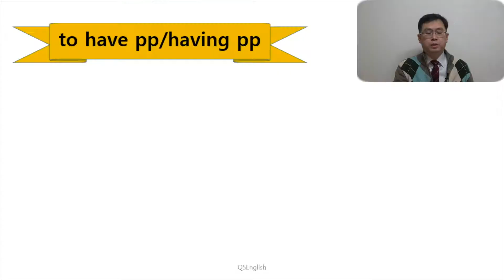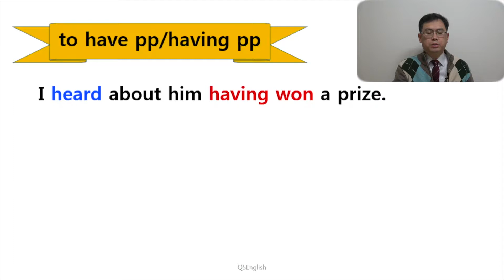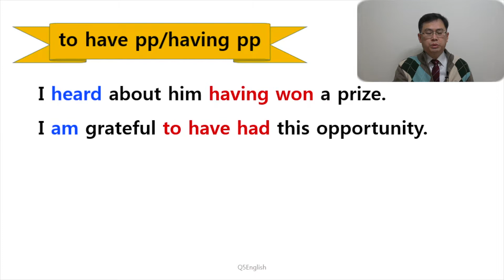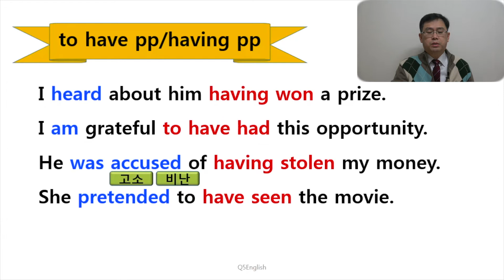Q5 English 문법 Lesson 106 (to 부정사&동명사 완료형 - to have pp & having pp)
안녕하세요 Q5 English 입니다!  시제 차이가 날 때 쓰는 표현으로 have pp가 기본적으로 들어가서 현재완료와 혼동 될 수 있지만 완료형에서는 기본적으로 한 문장의 시제가 있고 그것과 비교해서 빠름을 나타내는 개념입니다.  현태는 to have pp, having pp의 형태로 쓰입니다.  감사합니다.

to 부정사/동명사 수동형 강의입니다.